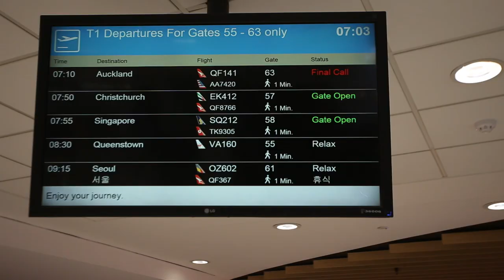Pure Exploration Adventure Guide Student Vlog - #1 - Michel - : On my way to NZ!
Michel Afflerbach was an active student and brand ambassador in the Pure Exploration Adventure Guide program, New Zealand, in September 2017.

VLOG #1 - In his first VLOG, Michel talks us through getting packed and ready to head to New Zealand to take part in an epic 12-week program!

From technical skills to emergency safety and group dynamics, this comprehensive course will prep you with all the skills needed to pass your guiding qualifications and feel confident to guide groups.

To top it all off, you will get stuck into epic trips throughout New Zealand with some lifelong friends.

Who are Pure Exploration?
We are everyday Kiwis, helping people have extraordinary experiences. Real travel isn’t just about box-ticking guidebook recommendations or Instagram shots, it’s about authentic experiences spent with new friends who inspire you to think about the world and yourself in new ways.

Finding a job when you are travelling overseas is tough. That's why our programs are excellent, as they equip you with all the essential skills to work in the adventure tourism industry and swap a desk job for the great outdoors.

We’ve worked closely with adventure tourism operators in NZ to develop a range of programs that not only help people get a foot in the door to great adventure tourism jobs but also provide knowledgeable and competent employees to local companies. Everyone wins!